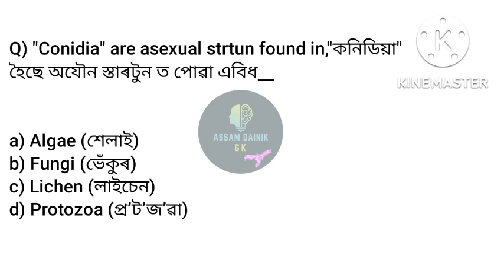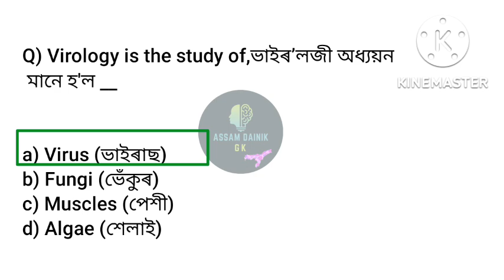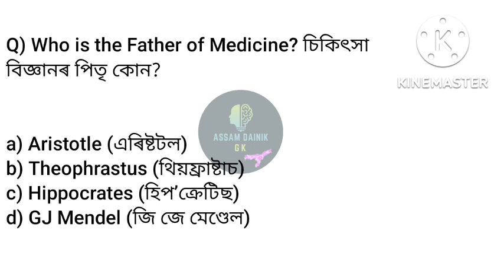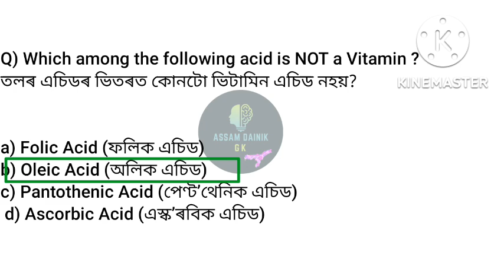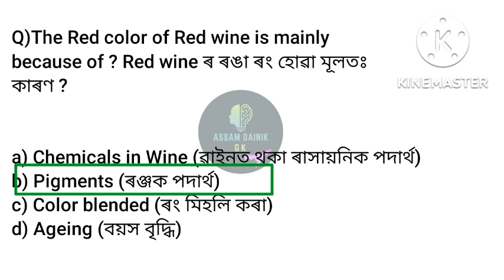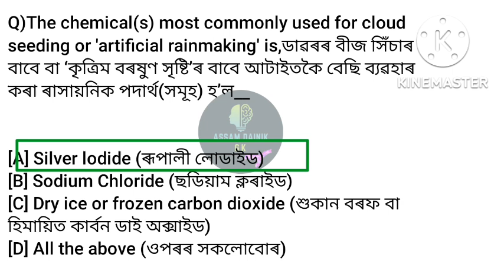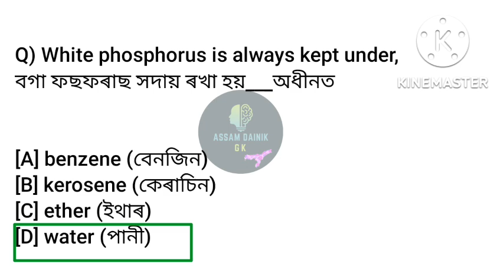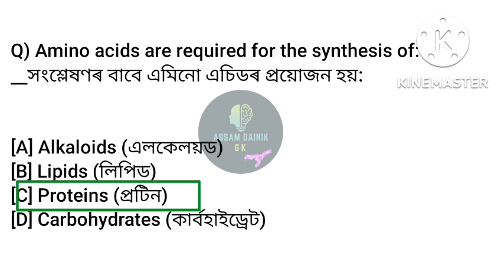BIOLOGY SCIENCE ENTRANCE EXAM SYLLABUS, GENERAL SCIENCE MCQ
Gnm entrance exam Syllabus, general science MCQ, @Assam Dainik Gk

Resoning and blood relation
সম্পৰ্কিয় প্ৰশ্ন উওৰ এই চেনেলত গৈ চাব পাৰিব

about video:
gnm entrance exam Syllabus,
General science MCQ,
nurshing exam preparation,
gnm exam preparation,
general science question and answer,
dhs exam,
gnm exam,
DHS exam,
common exam,
Class 10 general science question paper,
nurshing exam,
gnm,
gnm nurshing exam,